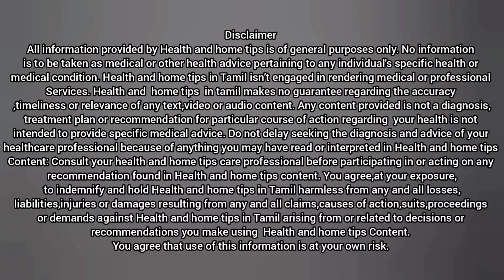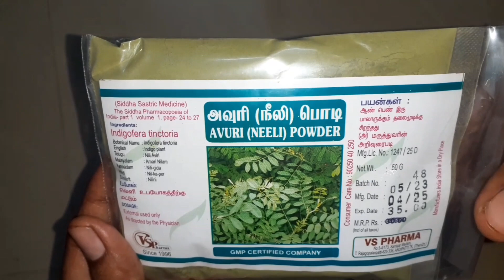முடி அடர்த்தியாக நீளமாக வளர எண்ணெய் காய்ச்சுவது எப்படி / நரை முடியை மாற்றும் எண்ணெய் தயாரிப்பு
முடி அடர்த்தியாக நீளமாக வளர என்ன செய்ய வேண்டும்
முடி நீளமாக வளர என்ன செய்ய வேண்டும் முடி வளர என்ன செய்ய வேண்டும்
முடி வளர எண்ணெய் காய்ச்சுவது எப்படி
முடி அடர்த்தியாக வளர எண்ணெய் தயாரிக்கும் விதம்
முடி அடர்த்தியாக வளர எண்ணெய்
முடி வளர எண்ணெய்
முடி வளர எண்ணெய் தயாரிக்கும் முறை
தலைமுடி வளர எண்ணெய் தயாரிப்பது எப்படி
தலைமுடி எண்ணெய்
mudi karupaga enna seiya vendum
sembattai mudi karupaga enna seiya vendum